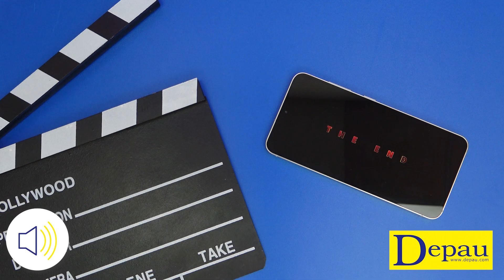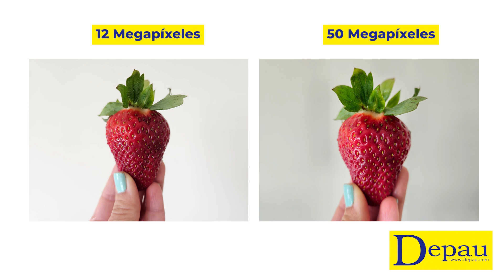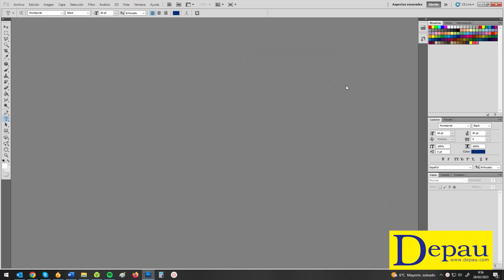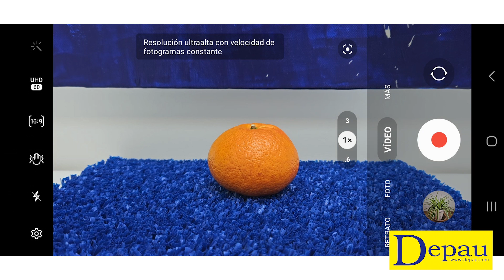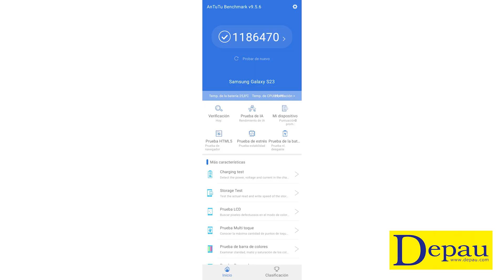Samsung Galaxy S23 😍 Unboxing Review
En este vídeo os traemos al nuevo Smartphone de Samsung, el Samsung Galaxy S23 recién salido del horno.

Tenemos un procesador de Qualcomm potente, el Snapdragon 8 gen. 2 for Galaxy y una
 GPU Adreno 740, a 719 MHz. Tenemos 8GB de memoria RAM y en memoria de almacenamiento encontramos 2 versiones, 128 y 256 GB no ampliables en ninguno de los casos. La batería es de 3.900 mAh, el procesador está optimizado para gastar lo justito, y rindiendo a tope. Tiene “carga rápida” hasta 25W. En seguridad tenemos desbloqueo por PIN, Patrón, Contraseña y datos Biométricos que son por Cara y por Huella que funciona rapidísimo. Tenemos Wifi AX, 5G, Bluetooth 5.3 y NFC. Además, cuenta con una resistencia IP68. Su sistema operativo es Android 13 bajo la capa de ONE UI 5.1.

Encontramos un sensor por delante y 3 por la parte trasera. Su sensor principal tiene 50 Mp apertura f/1.8 y hace unas fotografías que son una maravilla. Activará de forma automática el modo noche. Las fotos por defecto las hace a 12 mpx pero las podemos hacer a 50Mpx. Las fotos que hagamos en modo RAW pesan bastante ya que genera un archivo DNG. También tenemos el sensor Ultra Gran Angular, de 12 Mp apertura f/2.2 y está genial. El sensor teleobjetivo tiene 10mpx apertura f/2.4 y posee un Zoom óptico 3X que nos acerca de manera real pero también tiene un Zoom hasta 30X. Podremos grabar hasta en 8K a 30FPS. Su cámara Selfie, tiene 12 Mpx apertura 2.2.

Bueno pues ya hemos conocido al hermano pequeño de la familia Samsung Galaxy S23. Un teléfono que destaca por su tamaño que ha sido aplaudido por muchos usuarios de Android ya que la potencia ha estado siempre muy reñida con los tamaños mas pequeños de dispositivos y en este modelo se ha conseguido, creo que el equilibrio perfecto. Cuéntanos qué es lo que más te ha gustado.